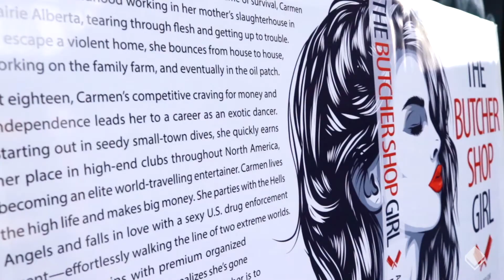Official COVER Reveal for The Butcher Shop Girl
Watch the official BOOK cover & BRAND reveal of The Butcher Shop Girl.